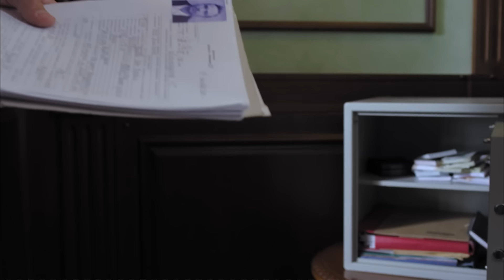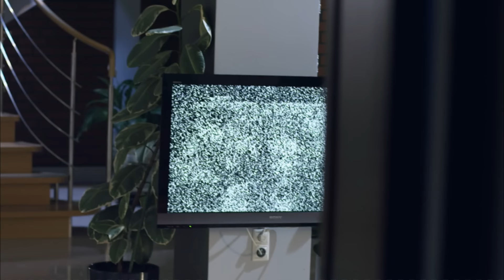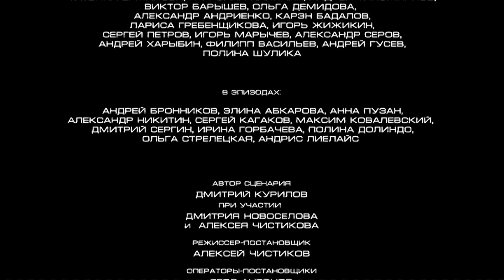🌎БРАТЬЯ ОСТАЮТСЯ БЕЗ РОДИТЕЛЕЙ В НЕДРОЖЕЛЮБНОМ ГОРОДЕ🔥ДЕЛО ЧЕСТИ. 20 СЕРИЯ 🔥KINODRAMA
Захватывающая история берет свое начало в 2000-х годах, когда семья Назаровых, надеясь на лучшую жизнь, перебирается из провинциального городка в Москву. Здесь отец братьев вкладывает все сбережения в собственный бизнес и открывает магазин с техникой на крупном рынке. Казалось бы, новая жизнь начинает налаживаться, но павильон грабят. В итоге главу семейства находят повесившимся, а его жена сходит с ума, не сумев пережить трагедию.

Понимая, что ограбление – не случайность, братья решают отомстить за родителей, но выбирают противоположные методы. Иван, которого играет Алексей Чадов, решает внедриться в преступный мир, найти всех, кто виновен в гибели отца, и постепенно их уничтожить. Его брат Александр планирует стать юристом, чтобы бороться с преступностью и несправедливостью при помощи закона.

Не только способы достижения цели разводят братьев по разные стороны баррикад: Иван и Александр становятся соперниками, влюбляясь в одних и тех же женщин, а также переживают предательства друзей и союзников. Однако в самые тяжелые и решающие моменты они могут надеяться только друг на друга.